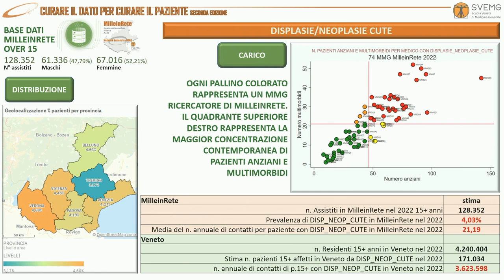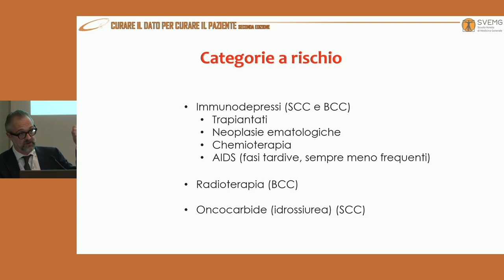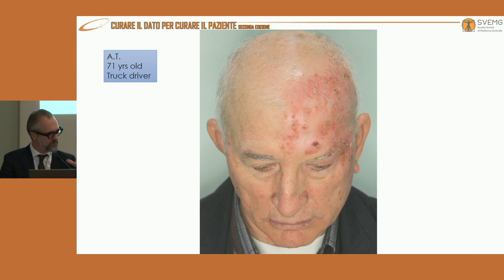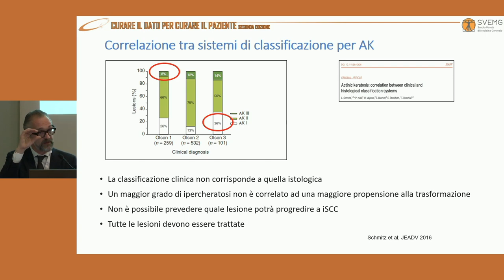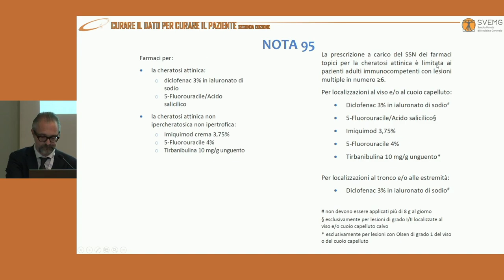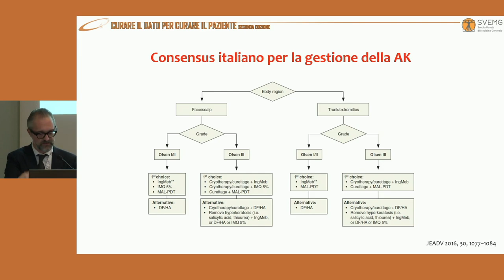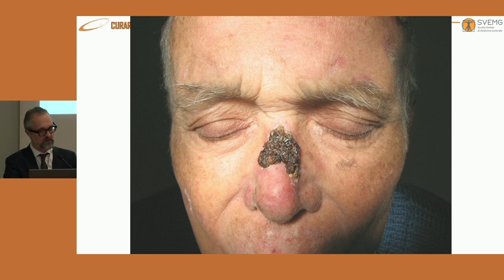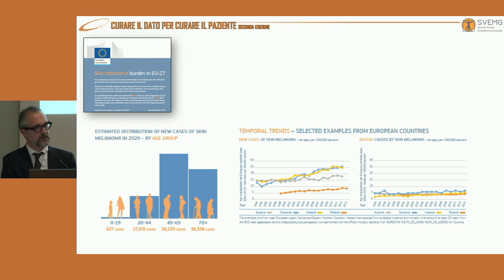06 Lesioni pretumorali e tumori della cute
Lesioni pretumorali e tumori della cute
Prof. Stefano PIASERICO

Estratto dal Convegno MilleiRete 2023: “CURARE IL DATO PER CURARE IL PAZIENTE”. Seconda edizione. I dati della medicina generale indispensabili per la programmazione sanitaria territoriale e la gestione delle cronicità, nel rapporto fiduciario con il paziente.